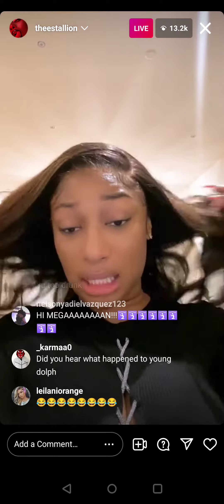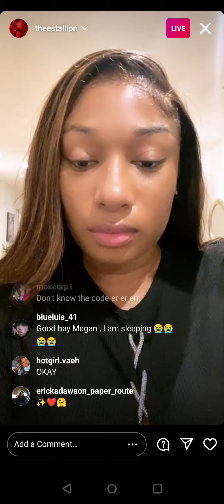Megan Thee Stallion Live Freestyle